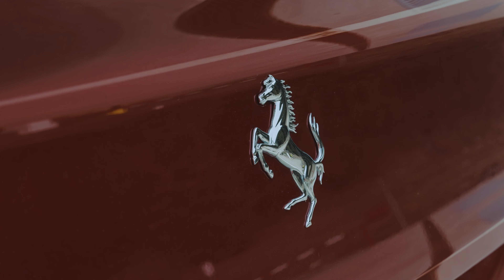Avvenice Official Video - Ferrari - Helicopter - Official Partnership Elidolomiti - Dolomiti UNESCO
Avvenice Official Video - Ferrari - Helicopter - Official Partnership Avvenice - Elidolomiti - Dolomiti UNESCO - Helicopter

Avvenice Official Video created by Avvenice Team

Production Company - Avvenice
Executive Producer - Avvenice Team
Ideator - Avvenice Team
Creator - Avvenice Team
Models - Avvenice Models
Copyrights - Avvenice

Film Director - Avvenice Film Director
Videomakers - Avvenice Team

Special Thanks to Avvenice Official Partner

Elidolomiti
Dolomiti Superski
Comune di Canazei
Cedea Water - The Mineral Water of UNESCO Dolomites
Polizia di Canazei
Corpo Forestale dello Stato
Dolomiti Superski